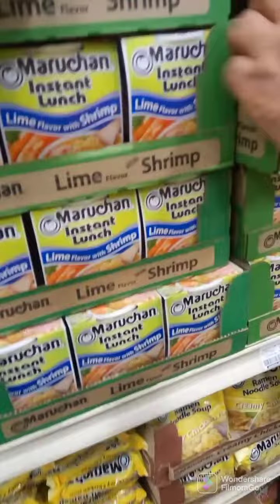Getting extremely prepared for the Blizzard coming!